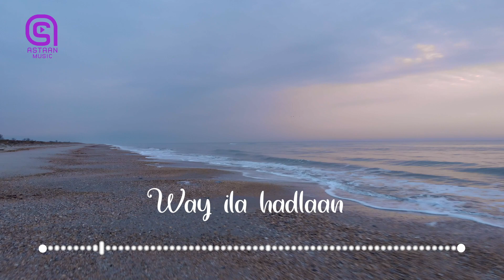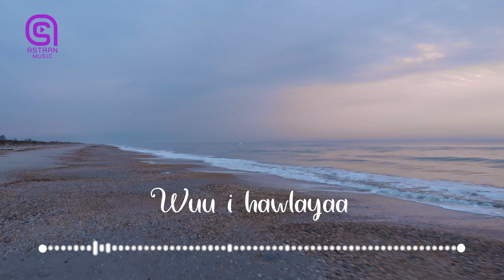Khadiijo Foodey - Heesta - Ma Haro Jacayl - Astaan Music 2021